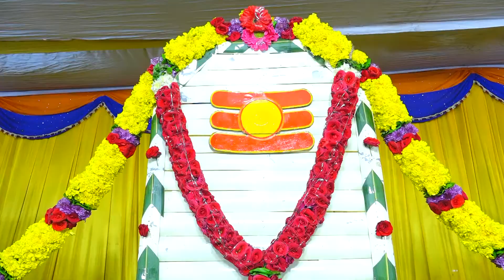ayyappa padi pooja at palaparru 2021 part 1